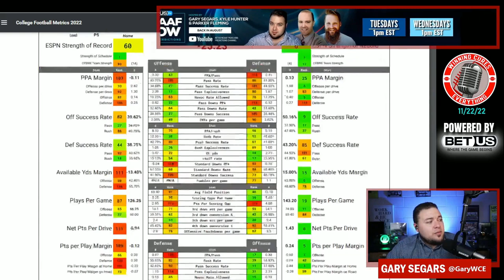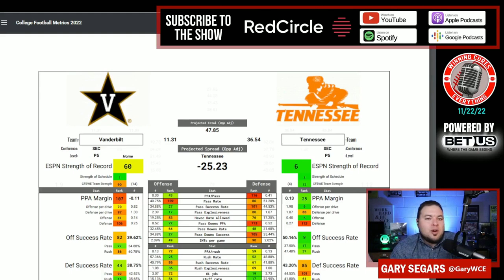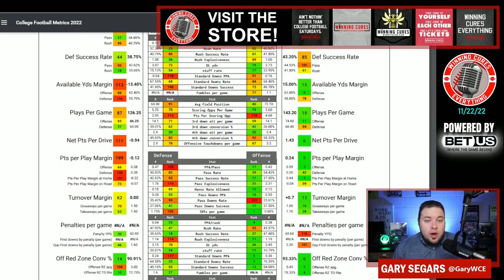Tennessee vs Vanderbilt Picks & Prediction Against the Spread 2022 College Football Analysis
Tennessee vs Vanderbilt Picks Against the Spread 2022 Predictions

Gary gives a quick preview, analysis, prediction & his pick (lean) against the spread (ATS) for the 2022 College Football Week 13 matchup featuring Vanderbilt vs Tennessee!